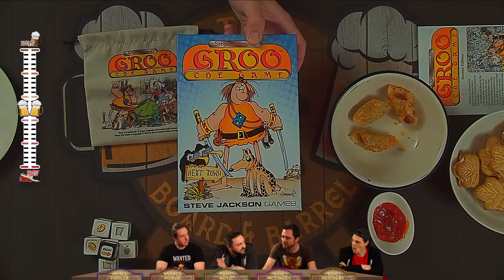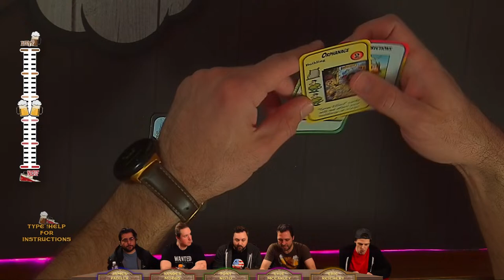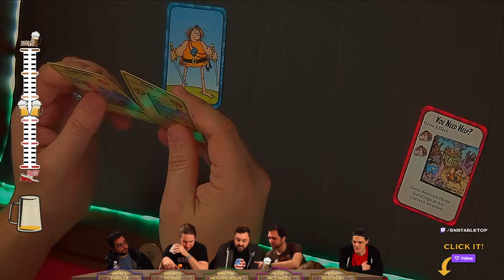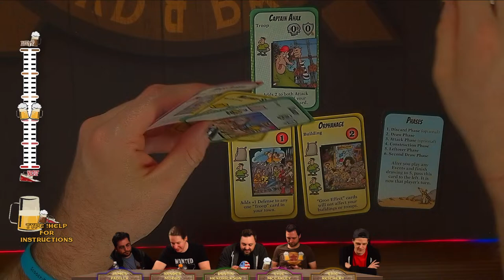Groo: The Game with Xander Mobus and James Padilla - The Board & Barrel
Xander and James join us for Groo: The Game from Steve Jackson Games!

If you like board games, you'll love The Board & Barrel, every Sunday night

We play board games live, and you, the viewers, get to influence what happens with our Buff n Nerf house rules! Guests from voice actors to game designers to board game creators and just friends of ours get together to play board games of all kinds. Play virtual bingo while you watch for a chance to win a free board game! Predict the outcome, then use Buff n Nerf to help shift fate in your favor, and troll us in the chat all the while.

Do you make board games? Want us to play one on the show?